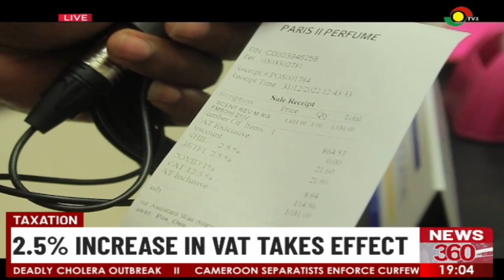Taxation: Valued Added Tax hikes take effect.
Revised VAT has taken effect and consumers have described the timing as inappropriate.